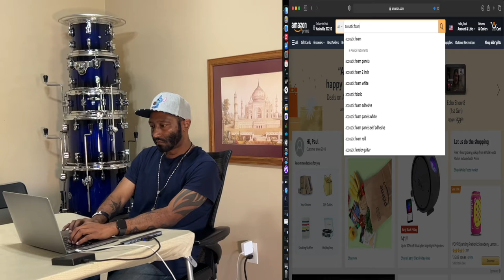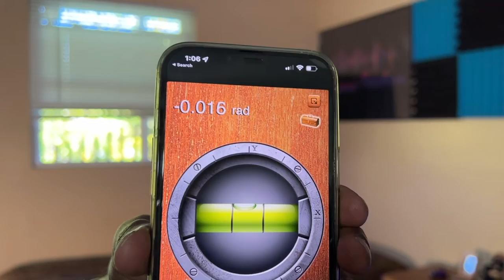Home Acoustics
In this video, I'm showing you how to make homemade acoustic panels, and their proper placement from your speakers.

Acoustic Foam: